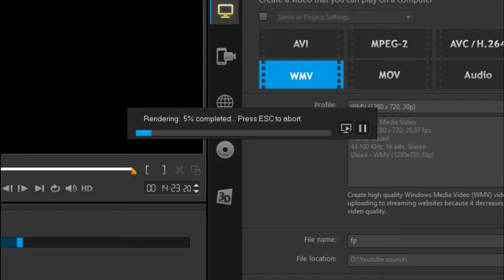Troll Master Someone,Fat Princess Fistful of Cake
Maybe the last video i'll do in this series!
ps. microphone problem while doing ori :(
for watching, for clicking the like button (even if you don't)
Care to see the community grow? Sharing helps much!